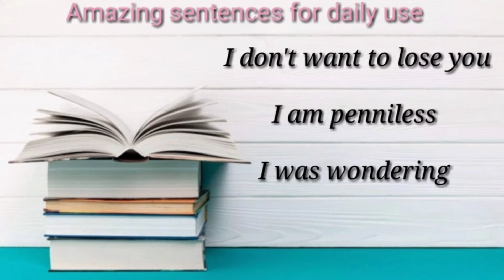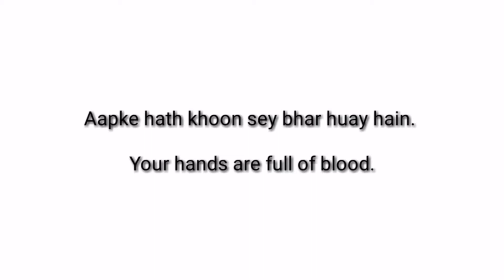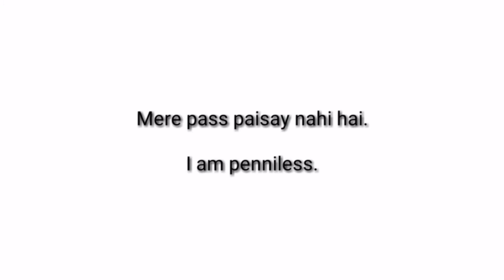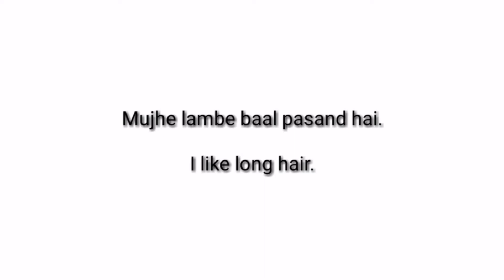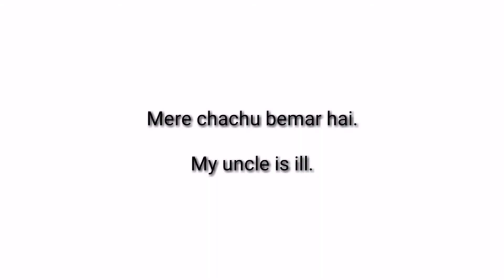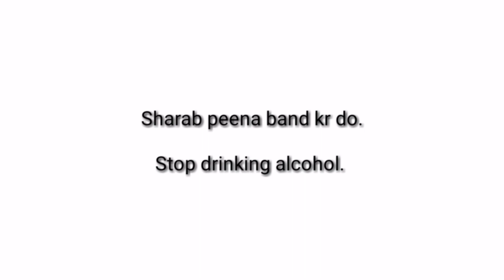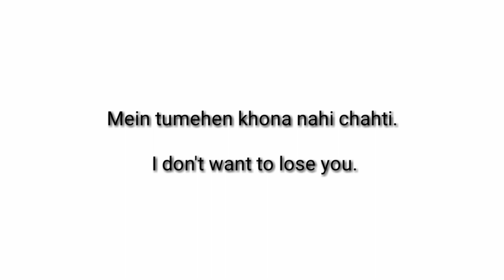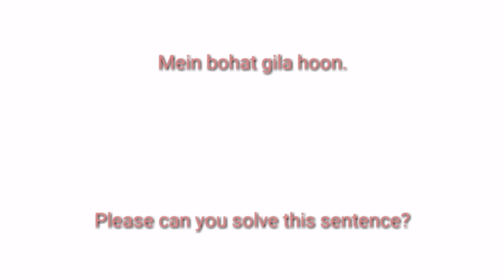Attractive and very useful sentences for daily use English to Hindi